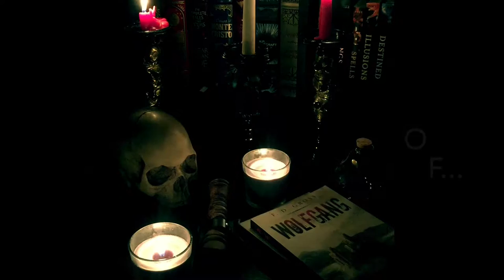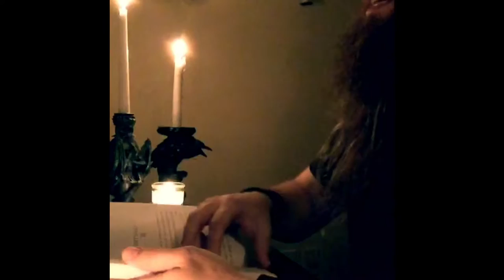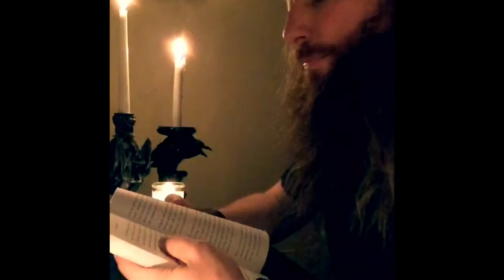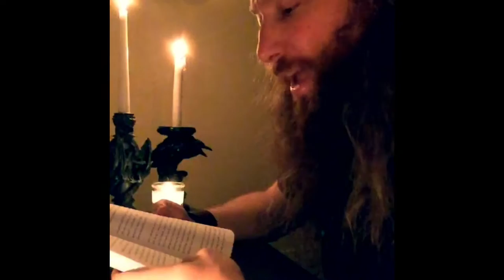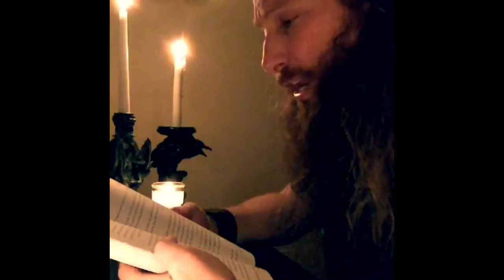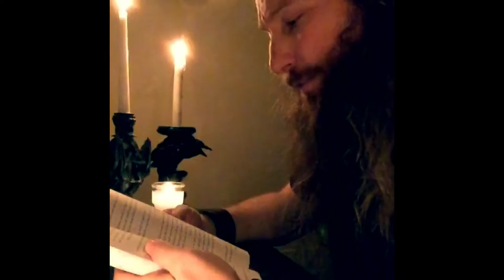Wolfgang Audiobook - Chapter 3 (F. D. Gross)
XXXX - Wolfgang the vampire hunter - XXXX

If a loved one was taken from you, would you choose the path of light or the path of darkness to get them back?

Do you like audio books? Do you like videos? You've come to the right place. Welcome to the world of Wolfgang.

This is a reading of the chapter 3 from Wolfgang the novel, written by F. D. Gross. The tentative schedule for future Facebook Live readings, subject to change, is as follows, with more dates to come there after:

Monday, February 13th @ 9:30pm - Chapter 4
Tuesday, February 21st @ 8:00pm - Chapter 5
Tuesday, February 28th @ 8:00pm - Chapter 6
Tuesday, March 7th @ 8:00pm - Chapter 7

Ensure you get the latest uploads on book readings.

If you would like to gain complete access to the entire novel, it is available for purchase on multiple platforms: Apple iBooks, Amazon Kindle, Barnes and Noble Nook, and paper back on Amazon. Please check out the following links to learn more about the author F. D. Gross:

you can also follow on twitter @grelldragon

Any and all rights to music used in this video belong to Konami and Philip Glass